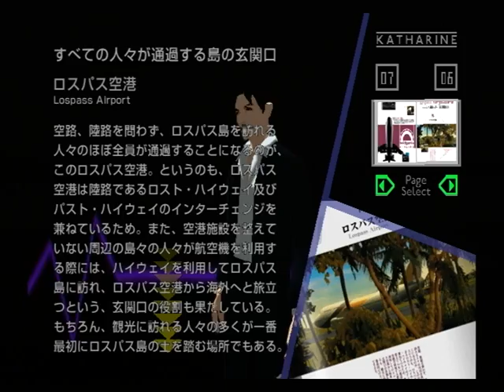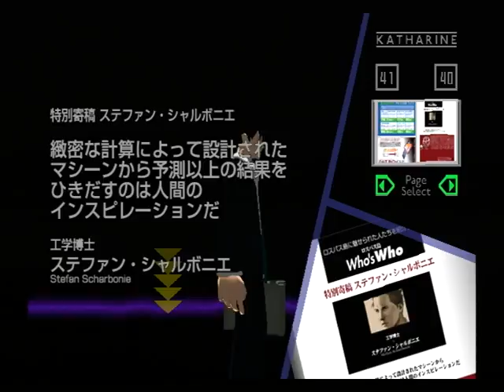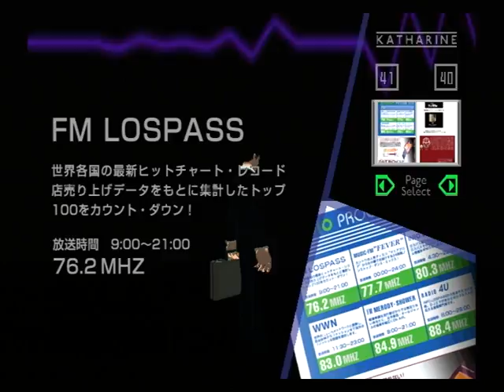【PS2】花と太陽と雨と 初見プレイ Part２９ ～ラジオの音 【スタートオンゲームズ】【スタゲー】【JAPAGE】